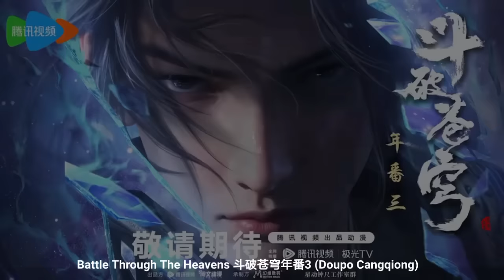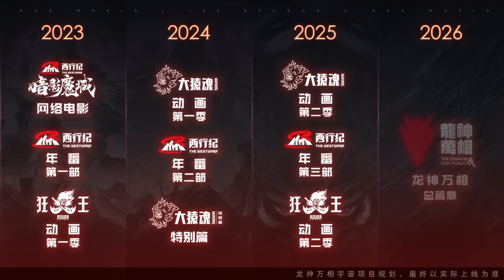New PV | 25 Donghua (3D) Sequels 2023 - 2024 腾讯88动漫日续作公布 Tencent Animation Day Perfect World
25 Donghua (3D) Sequels Upcoming 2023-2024
00:01 [1] Perfect World 完美世界 (Wan Mei Shi Jie) Special 1-4 Ongoing
02:34 [2] Jade Dynasty S2 诛仙第二季 (Zhu Xian 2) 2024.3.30
04:06 [3]  Purple River S2 紫川2 (Zhi Chuan 2) 2024
04:41 [4]  Throne of Seal 神印王座 驱魔关 (Shen Yin Wang Zuo) Ongoing
06:12 [5] The Island of Siliang S2 眷思量2 (Juan Siliang 2) 2024
07:54 [6] Martial Universe S4 武动乾坤4 (Wu Dong Qian Kun 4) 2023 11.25

09:39 [7] Swallowed Star 吞噬星空 (Tun Shi Xing Kong) 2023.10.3 October
11:28 [8] The Black Troop S4 雄兵连4 (Xiong Bin Lian 4) 2024
12:45 [9] Stellar Transformation S6 星辰变6神界篇 (Xing Chen Bian 6) 2024
14:18 [10] The Degenerate-Drawing Jianghu S7 画江湖之不良人7 (Bu Niang Ren) 2024
14:39 [11] Shrouding The Heavens 遮天 (Zhe Tian) Ongoing
16:11 [12] Battle Through The Heavens 斗破苍穹年番3 (Doupo Cangqiong) Ongoing | nothing new, just a new look(poster) of Xiao Yan
18:04 [13] Soul Land 2 斗罗大陆2绝世唐门 (Douluo Dalu 2) Ongoing | nothing new, just an old PV

19:26 [14] Legendary Twins OVA 绝代双骄之天外有天 特别篇(Jue Dai Shuang Jian OVA) 2024
20:50 [15] The Westward 西行纪年番 (Xi Xing Ji) Ongoing
21:50 [16] The Westward - Asura 西行纪狂王 (Xi Xing Ji - Kuang Wang) New series, side story 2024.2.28
22:39 [17] The Westward - Wukong 西行纪大猿魂 +特别篇 (Xi Xing Ji - Da Yuan Hun) New series + OVA, side story of Wukong
24:14 [18] Journey To The West 3D 西游记3D动画 (Xi You Ji) poster only
24:32 [19] I'm Great God 我是大神仙3军需篇 (Wo Shi Da Shen Xian 3) 2024

Short Donghua Series
短文化续作——Poster——
25:41 [20] One Hundred Thousand Years of Qi Refining 炼气十万年2 (Lian Qi Shi Wan Nian 2) Ongoing 索以
 [21] 剑道第一仙2 (Jian Dao Di Yi Xian 2) 兴艺凯辰
 [22] Spirit Sword Sovereign 灵剑尊 (Ling Jian Jun) ongoing 索以
25:51 [23] One Step Towards Freedom 独步逍遥 (Du Bu Xiao Yao) ongoing 索以
 [24] Peerless Martial Spirit 绝世武魂 (Jue Shi Wu Hun) ongoing 索以
 [25] Against The Sky Supreme 逆天至尊 (Ni Tian Zhi Zun) ongoing 索以

14续Sequel+21新New= 35
11全新，7个三渲二(3D+2D)

35个2D续作14较多，其中2D原创11漫改12稍多。36个3D续作只有8，3D新作28也是小说改多(4漫改2原创)。少歌和三十六骑是优酷双平台联合。
Chinese Donghua and Games CGI 3D Animation Trailers/PV Recommend
本频道没有开任何收益.Non-profit in this channel.
If there are some advertisement here, it is caused by the copyright of the background music. 如有广告出现，是因为背景音乐版权导致的
【❤️It's ok to use all the game CG trailer video in my channel, to edit for your new EDM or GMV Animation Music Video】
Animation Music Video, Donghua Game Music Video, DMV, AMV, EDM, 3D Donghua Drama 3D anime, clips, donghua
❤️ Youtube has the Auto translate Subtitle for other countries in PC media Player
1. Cleck in the right down button 'CC' or 'setting' → 2. CC/Subtitle list → 3. Auto-transtlae →4. Choose your language in the open list